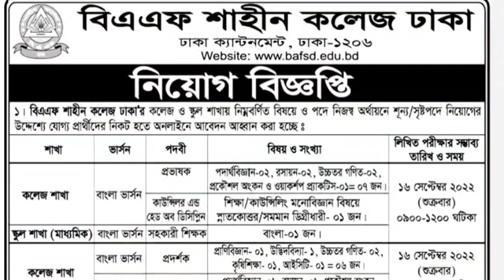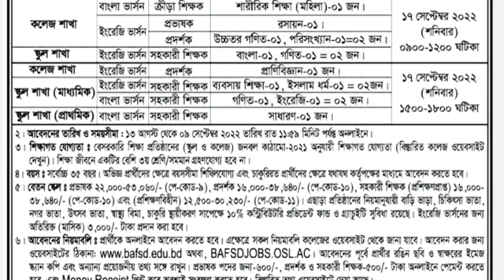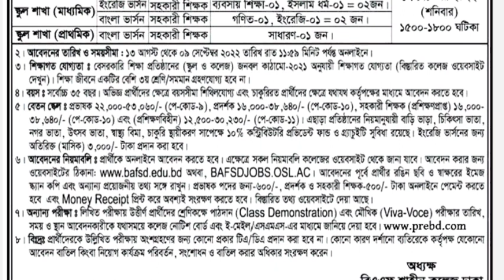ব্রেকিং নিউজ🔥সহকারি শিক্ষক নিয়োগ বিজ্ঞপ্তি প্রকাশ ২০২২